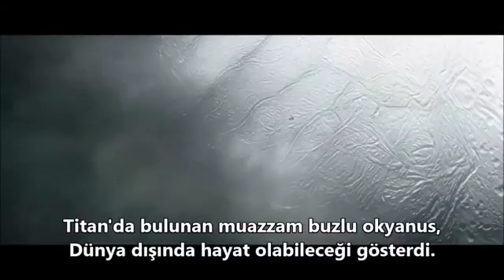Cassini uzay aracının görevi 2017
Cassini-Huygens Satürn gezegenine gönderilen bir insansız uzay sondasıdır. NASA-ESA-ASI’nin Satürn sistemine gönderilen bir amiral gemisi sınıfı robotik uzay sondasıdır. 2004 yılında oraya vardıktan bu yana gezegen ve ayrıca Jüpiteri gözlemleyerek heliosferi, ve izafiyet kuramı deneyi amacıyla çok sayıda doğal uyduyu inceledi. Geliştirme yaklaşık iki yıl sonra 1997 yılında başlatılan, bu yörünge kâşifi Satürn yörüngesine girdi ve 2005’te Huygens denilen uydusu Titan’a indi. Cassini ziyaret için Satürne giden dördüncü ve yörüngesine giren ilk uzay sondası oldu, ve görevi 2014 itibarıyla devam etmektedir. İki parçalı uzay aracı astronomlar Giovanni Cassini ve Christiaan Huygens adını taşıyor.